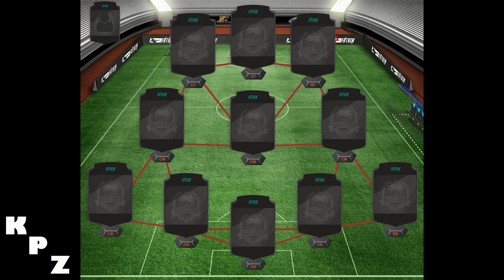FIFA 17 - MONTANDO O MELHOR ELENCO ATÉ 100K COINS - PREMIER LEAGUE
A série montando o MELHOR ELENCO, o melhor time que você pode conseguir no FIFA 17 Ultimate Team nas principais ligas do mundo, agora mudou. Hoje, vamos montar o melhor elenco de até 100k COINS só com jogadores da PREMIER LEAGUE! Acompanhe!

PSN ID: KPZ_BR
Steam ID: kpzeta
Origin ID: kpzeta